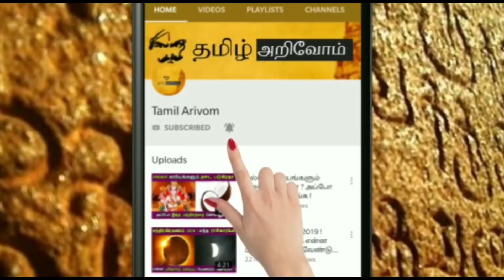நாளை..திங்கட்கிழமை..அற்புத நாள் ! இந்த 7 ராசிக்கு இது நடந்தே தீரும் ! அடித்து சொல்லும் ஜோதிடர் !